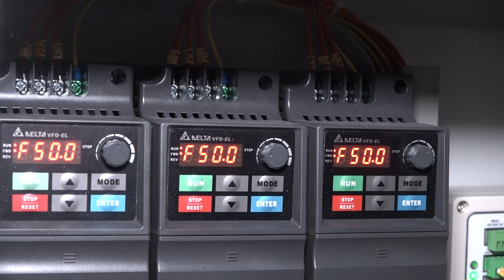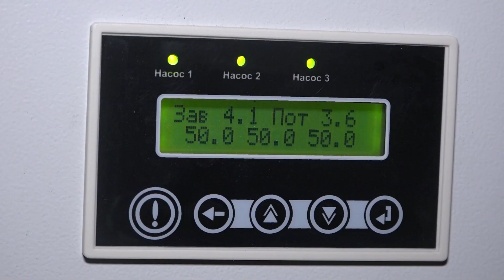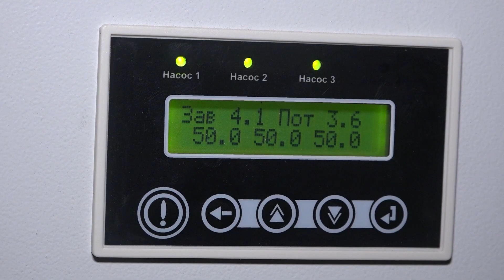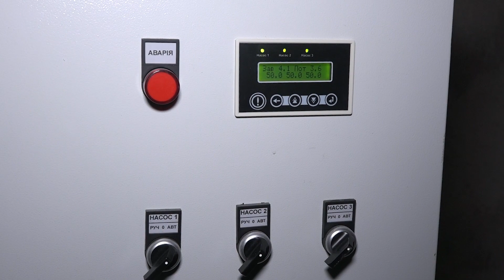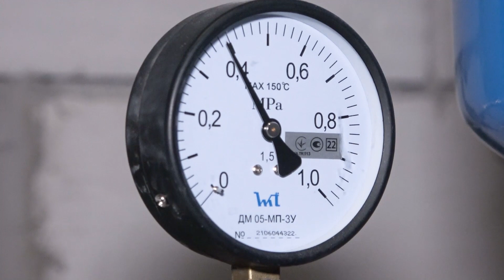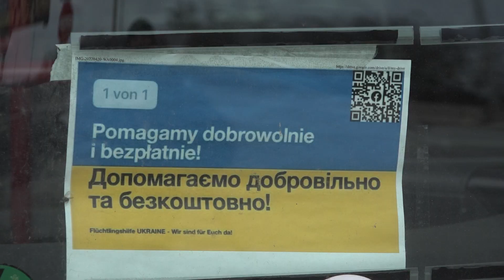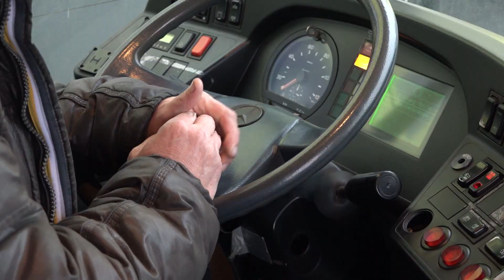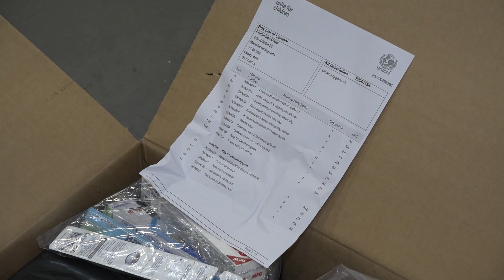Є-НОВИНИ 18.11 | Новини доби у Миколаївській області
🔻ТЕМИ ВИПУСКУ:
00:00 – Початок
00:33 – Жителі багатоповерхівки самостійно облаштували свердловину
03:20 – З початку року «Миколаївелектротранс» капітально відремонтував три трамваї
03:51 – Німецьке місто Дортмунд відправив у Миколаїв другу колону гуманітарного вантажу
04:17 – У деокуповані Херсон та Снігурівку доправили вантажі з гуманітаркою

ЄНОВИНИ — спільний проєкт чотирьох провідних медіа Миколаєва, в якому транслюються найактуальніші новини доби у Миколаївській області.